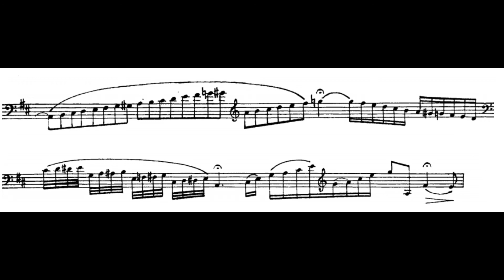BOTTESINI Elegy No.2 💔 "Romanza dramatica" - ORCHESTRAL TUNING piano accompaniment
Play with me  bottesini's elegy n 2 (Romanza Dramatica) in orchestral tuning...leave me your feedback about this piano accompaniment and tell me what other piece you would like me to record.

🛑 Notice that If you want to record yourself for an audition or to share on your social media like this feel free to do it, just remember to tag me in the post @meierpianotracks

🛑 But if you want to use the video professionally and do this you have to buy it (but don´t worry, it´s extremely reasonably priced as you can With this you’ll get an audio in .mp3 and .wav format in addition to a full screen video)